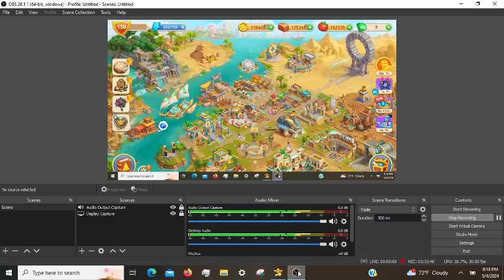Cradle of Empires Gameplay: Episode 114